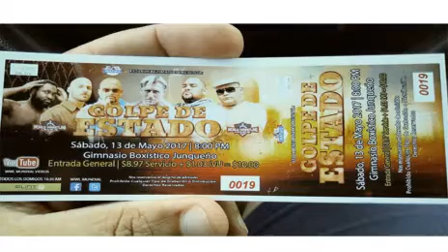ESTRENO DE JANGUEO DEPORTIVO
JANGUEO DEPORTIVO ES UN PROGRAMA DE RADIO Y TELEVISION DEDICADO A LA INDUSTRIA DEPORTIVA.  TAMBIEN SE TRAEN TEMAS DE LA LUCHA LIBRE DE PUERTO RICO COMO INTERNACIONAL.